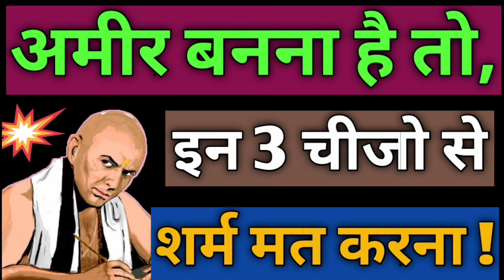Chanakya Niti: इन 3 चीजो से कभी शर्म मत करना, वरना असफल रहोगे ! Chanakya Neeti Video In Hindi 2019